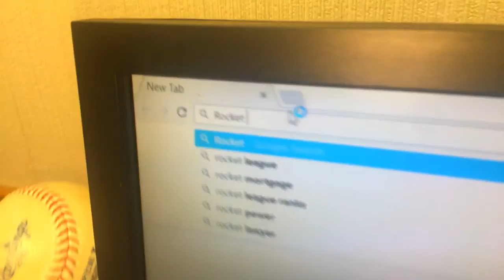"Stressed Out" Fan Video 9th grade English project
Fan video of "Stressed Out" by twenty one pilots.